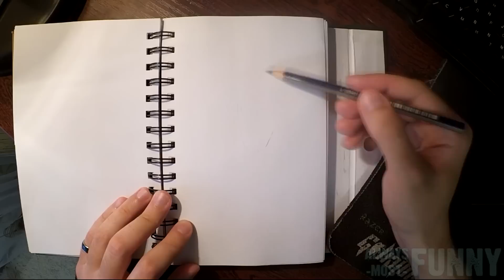Hydralisk & Marine - Starcraft 2 - speed drawing (Always-most-Funny)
With Love - AndrewBW - Master League